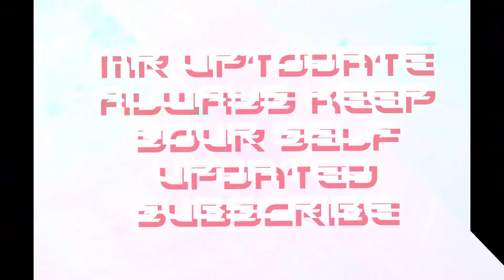Why the DJI mavic 2 pro is still the best?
Hello everyone today we will be talking about why the DJI mavic 2 pro is still the best.If you are trying to buy a drone in 2020 watching this video to the end will be a good idea.
If you want to support me installing tubebuddy using the link donw below will do the trick.
If you are a beginner on your growth to sucess on youtube tubebuddy will be your best friend during your journey simply install tubebuddy using the link down below.For me tubebuddy had impacted me alot as a small youtubers.It is not that confusion to use and very easy to understand so what are you waiting for install it right now.